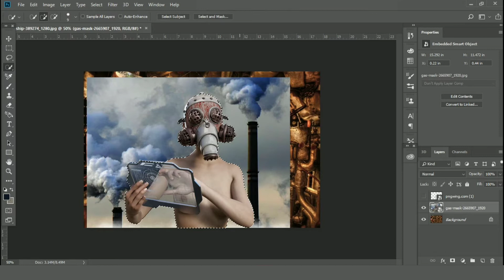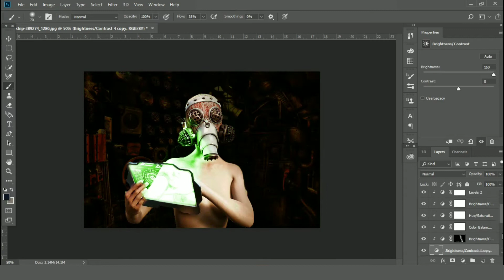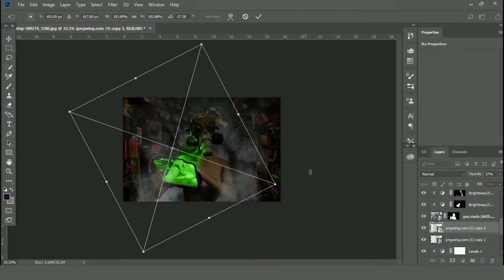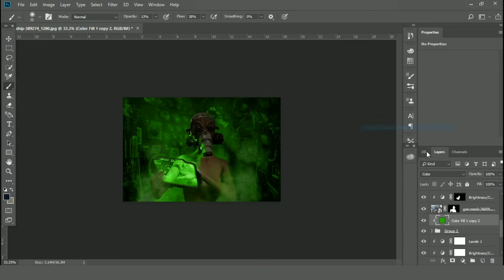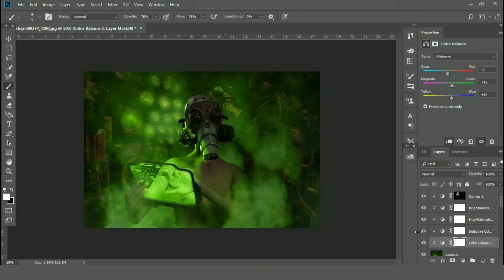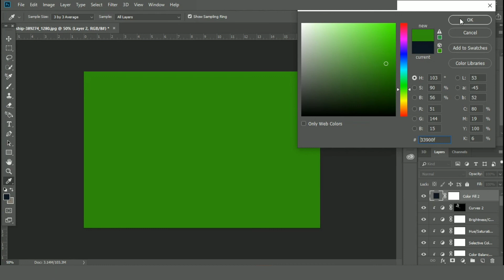edit manipulation ( Photoshop)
in this video I am creative by editing photos of people wearing oxygen masks to make it look more epic